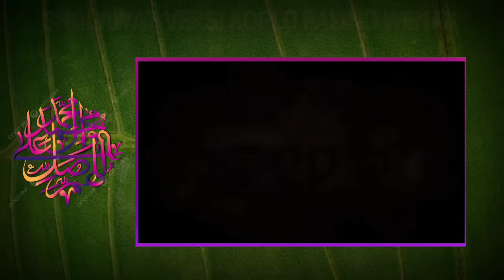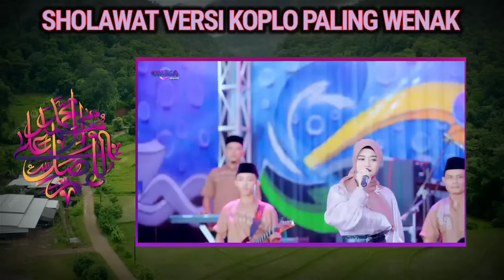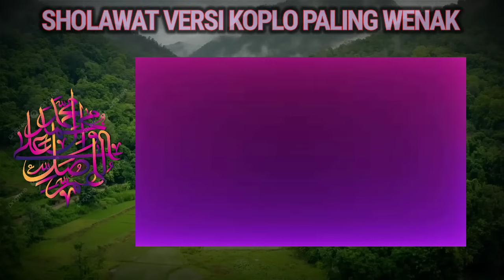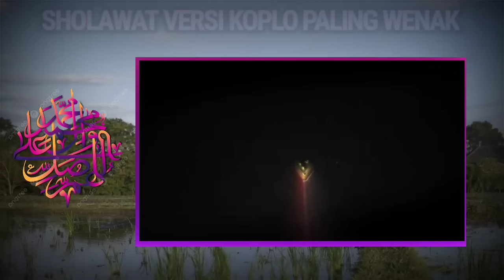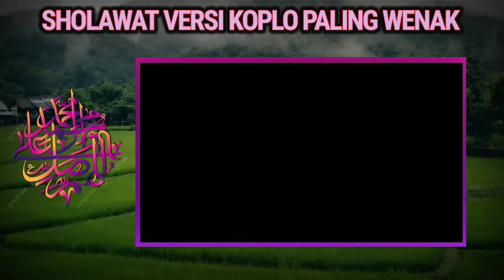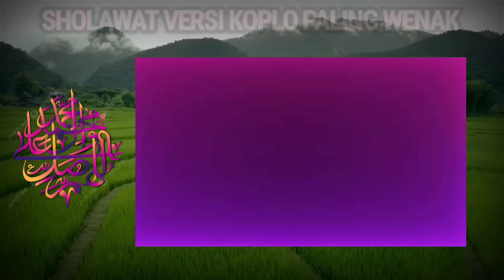SHOLAWAT VERSI KOPLO FULL ALBUM PILIHAN TERBARU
Lagu sholawat pilihan versi koplo full album video klip